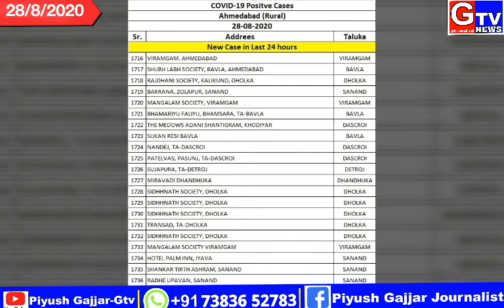🔴GTV NEWS-કોરોના અપડેટ વિરમગામ શહેરમા આજે કોરોના વઘુ 3 કેસ નોધાયા,શહેરના મંગલમ્ સોસાયટી મા-2 અને